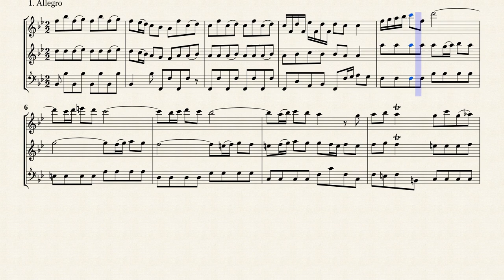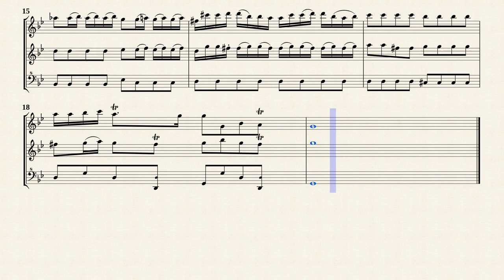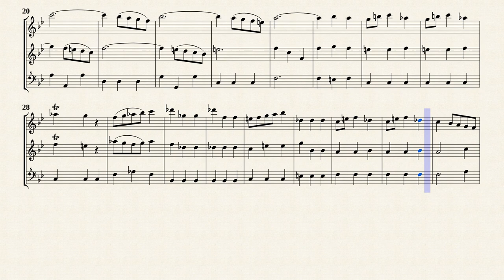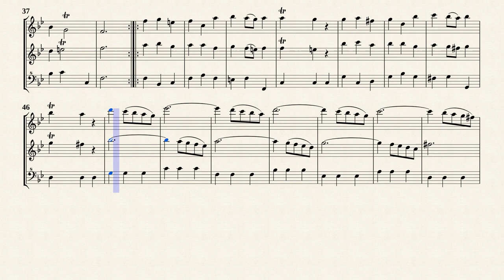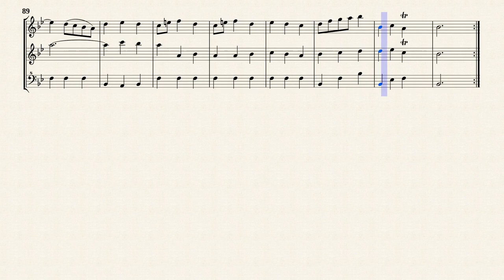Sammartini, Giuseppe _ Trio Sonata for 2 Flutes No.12 B-Dur, IGS 47 [3 Recorders]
Trio Sonata No.12 in B-Dur
from " 12 Trio Sonatas for Two Flutes or Violins and Continuo : IGS 47"